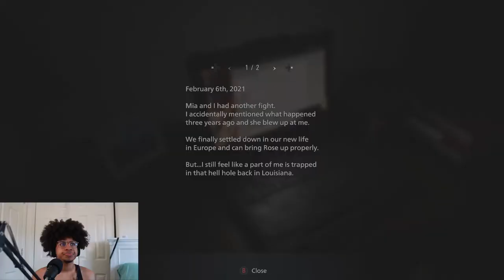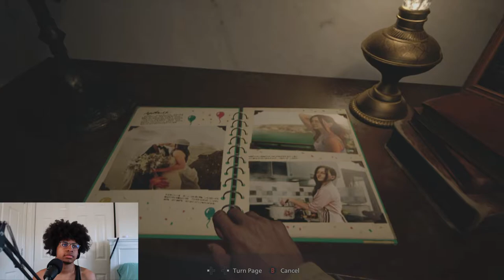This mf right here | Resident Evil 8 Village